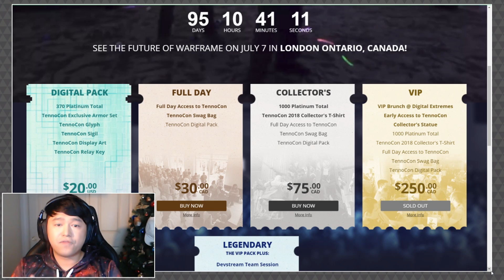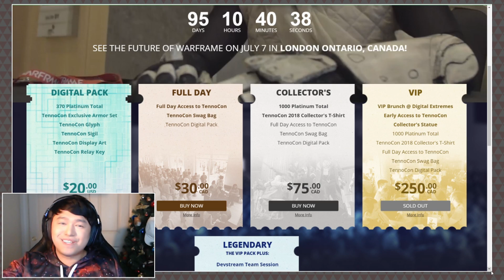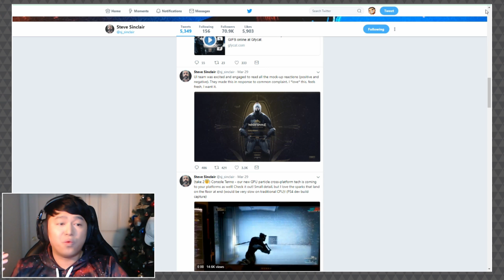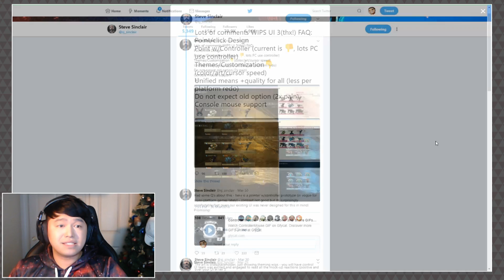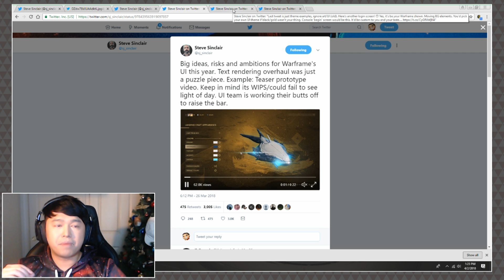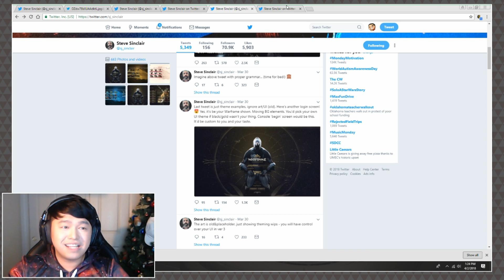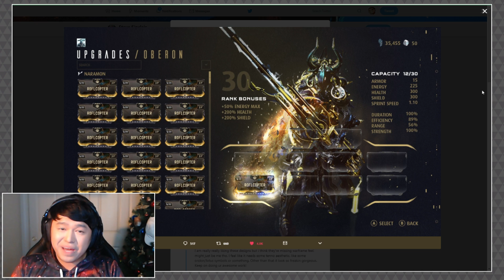Warframe: New Augments, UI Revamp, & TennoCon Update! [confirmed]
Song 1: Rise
Song 2: Holo
Song 3: Shoot for the Stars (w/ Ron Curtis)
Song 4: New Colors (w/ SANDR)
Song 5: LMAO
Song 6: Ex Dee